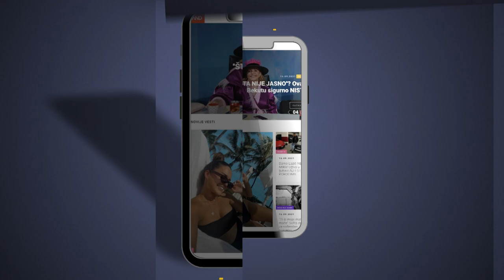Dragana sada živi svoj san: "Propustila sam mnogo šansi "